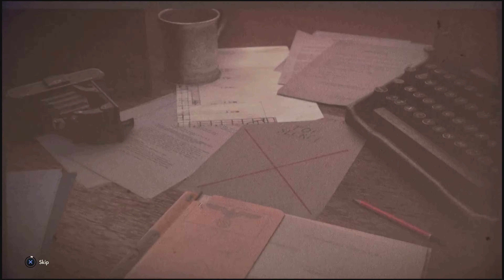SE5 Mission 11 Stealth Reference Authentic